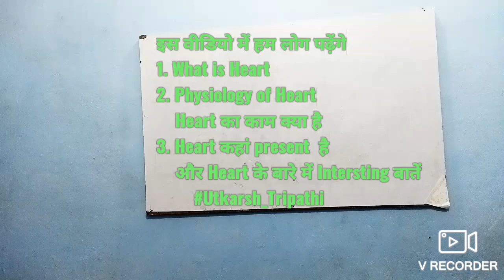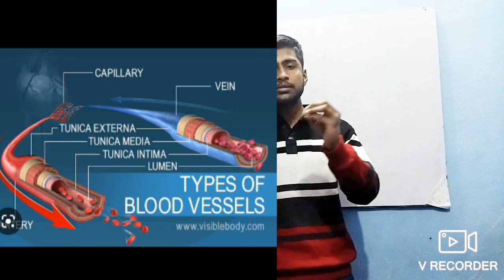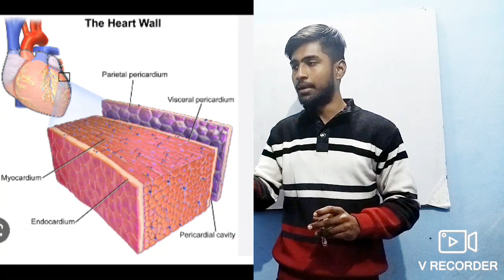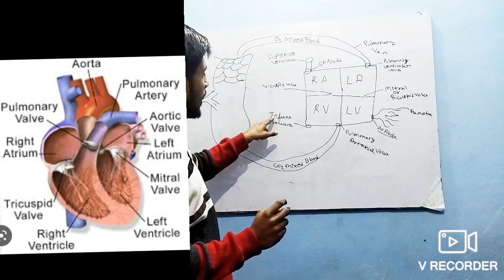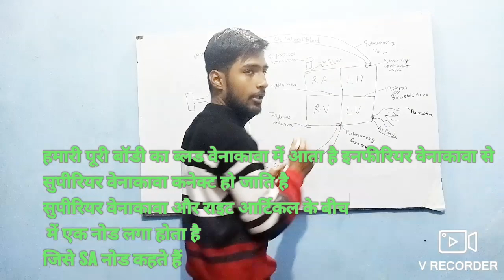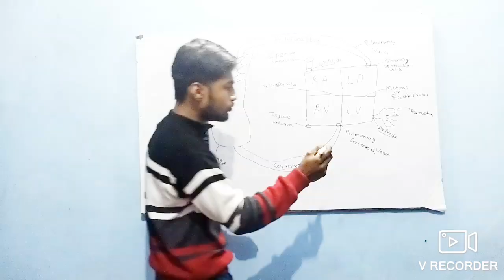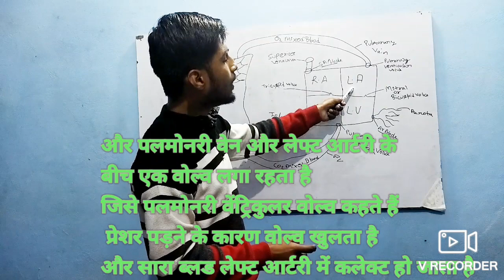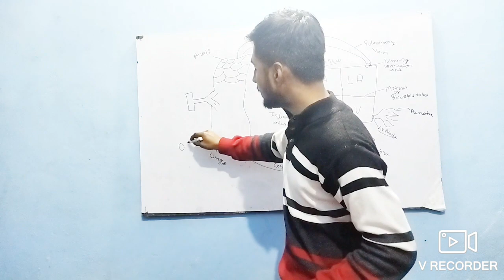Anatomy Physiology of Heart